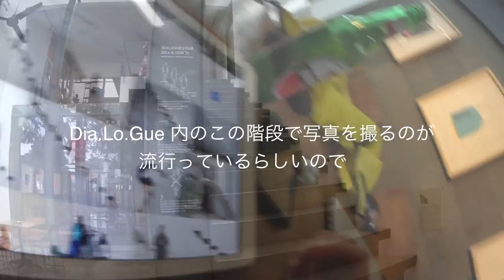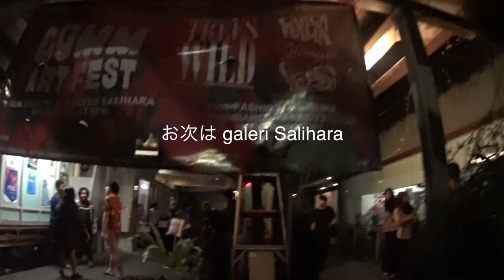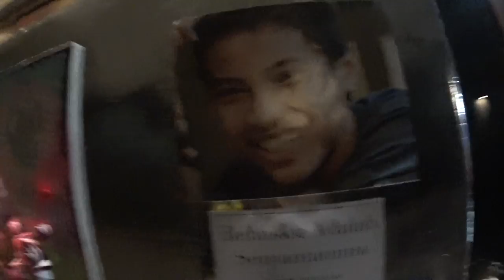ジャカルタのアートギャラリー Dia.Lo.Gue。その後 ライブハウス galeri Saliharaへ ◆着用メガネ「エフェクター」エベレストに行ってきます！560/1000 16/3/20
ジャカルタのアートギャラリー Dia.Lo.Gue。NEVER BEEN BETTER で食事。その後 ライブハウス galeri Saliharaへ。「風雲!たけし城」はいまだ人気　◆着用メガネ「エフェクター」

2017年4月1日より6月15日までエベレストに行ってきます！ただのメガネ屋、山の経験もまったくない３児のパパが家庭や、色々なものを壊さずエレベレスト登頂まで、毎日の山に関係なく、何の変哲もないことまで、裏も表もひたすら毎日UPします。登頂するまで、メガネ屋なので、毎日、毎日 無駄にメガネをかけ変えUPします。登山自体も勿論ですが、一番難しいのは、家庭と仕事と登山の同時進行、いかにしてエベレストの麓に立てる状況を作れるかだと感じる今日この頃です。
1/1000 毎日動画開始日 14/9/8

◾️今後の予定

2015年7月ロシアの7サミット エルブルース 5.642m（済み）

2015年末。7サミット アルゼンチンのアコンカグア 6.962ｍ（済み）

 2016年9月 ネパール（チベット自治区） チョ・オユー　8,201m 。

2017年4月1日より6月15日アイランドピークを通って、エベレスト8.848m。